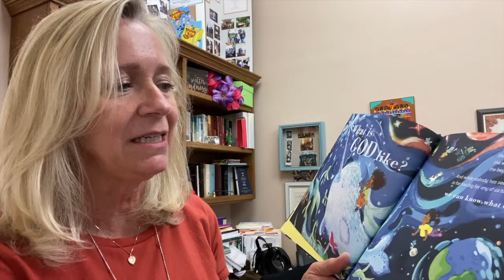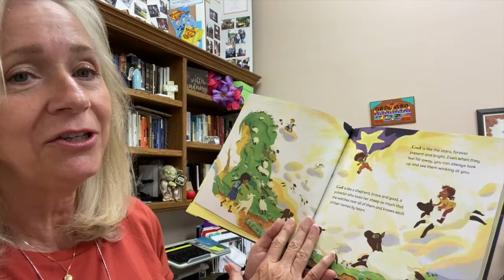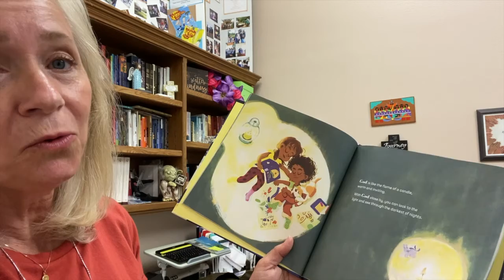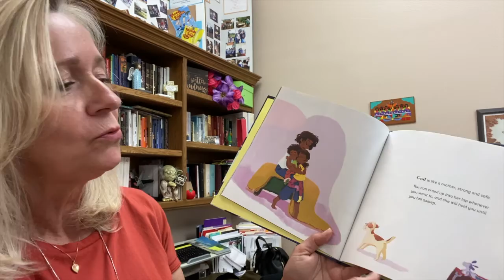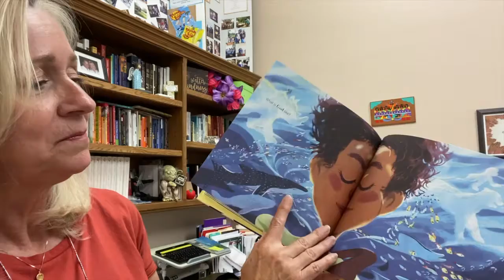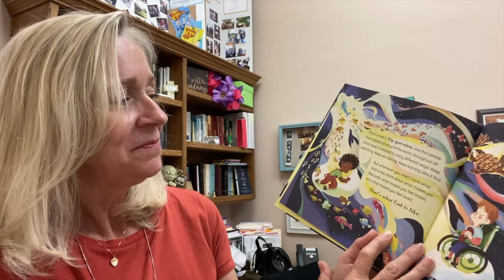Daily Devotions - July 17th, 2021